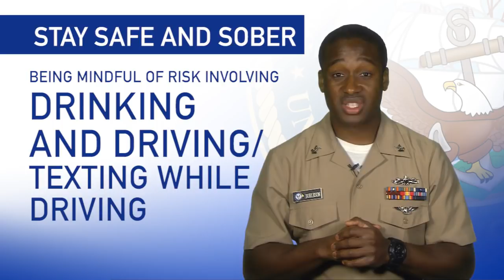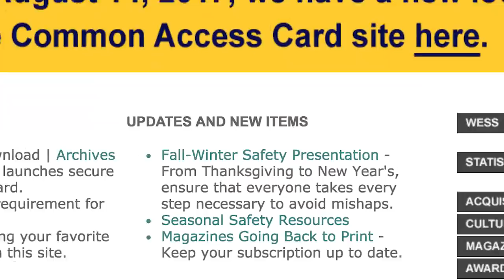Weekly Wire Rundown: Dec. 18, 2017